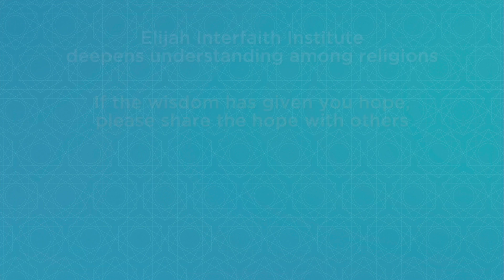Coronaspection - Bishop Domenico Sorrentino - What Would St. Francis Say Today?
Bishop Domenico Sorrentino is theologian by training and serves as Bishop of Assisi.